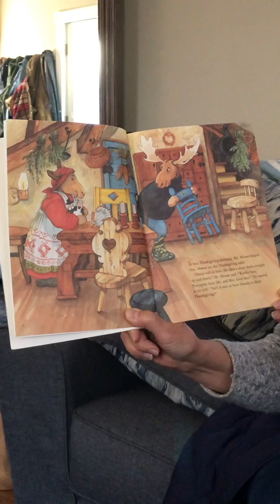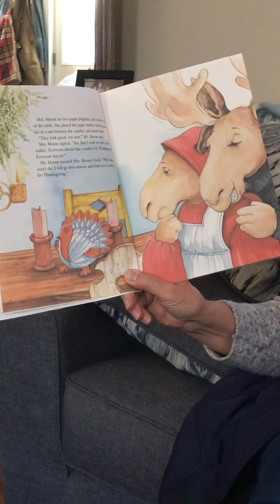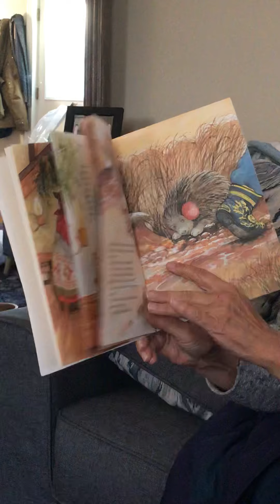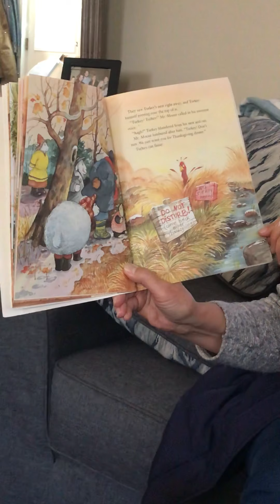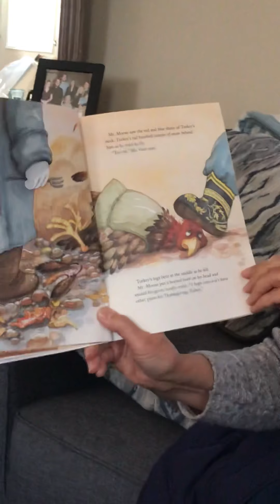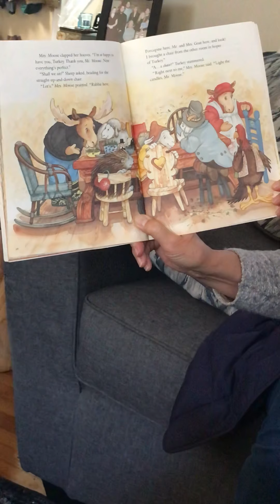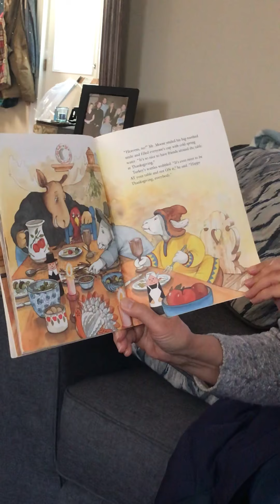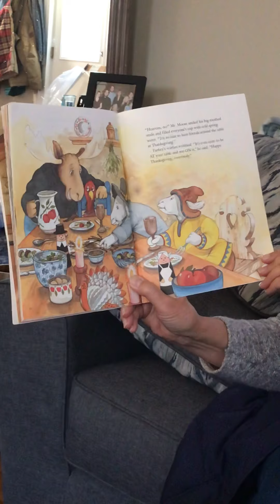A Turkey for Thanksgiving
Thanksgiving story